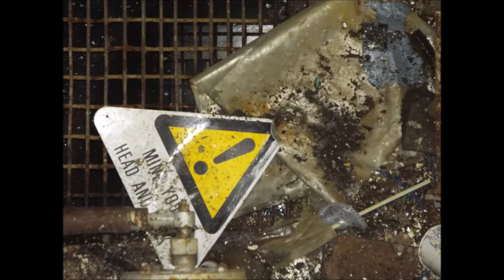ROC POST Ludlow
ROC POST, Ludlow   ( slideshow )
please note due to the age of these leaflets and videos some of the information above maybe out of date.